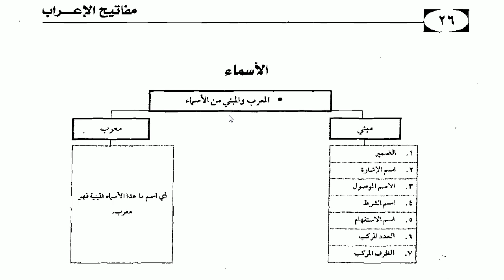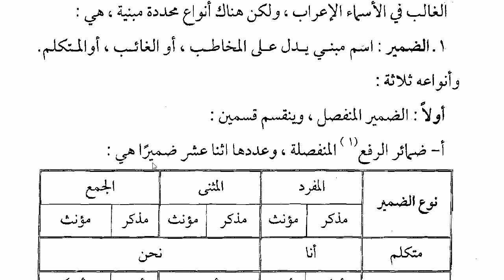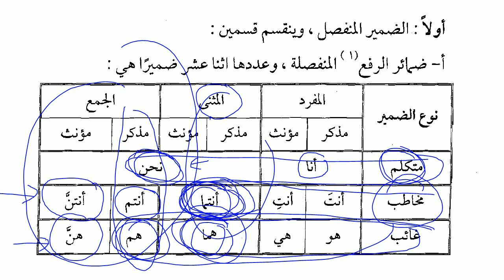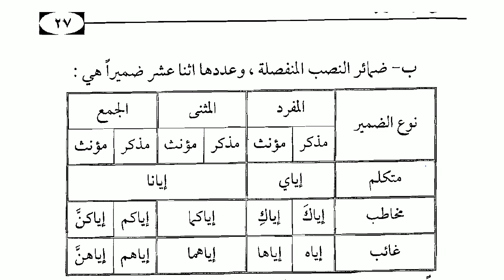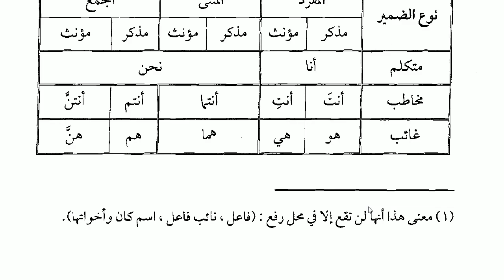Sıfırdan İrab Dersleri | 8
--Videoda kullanılan pdf belgesi , daha önce yayınlanmış olan '' İkinci ders videosunda'' paylaşılmıştır.İlgili kitabı çıktı alıp videoları izlerseniz,notlar alırsanız daha verimli olabilir.Klasik okutulan kitapların dışında bir kitap takip etmek isterseniz takipte kalınız...Bu kitabın çekimlerine devam edilecektir.İrap konusuna ilgisi olanları bekleriz...

-- Özel ders ve video setlerinden oluşan derslerimiz için bizimle iletişime geçebilirsiniz.